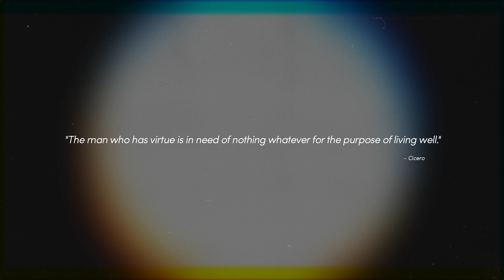What does it mean to live a good life?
Another year around the sun for me! I think I'll make it a little bit of a tradition to do a little bit of a life update every year on my birthday, which also happens to the anniversary of this channel.

These videos are definitely more for me as a little bit of a update for where I am in life, and I'm doing them so I can look back on them one day.

Maybe some of it relates to you!

📷  Gear
Photo camera